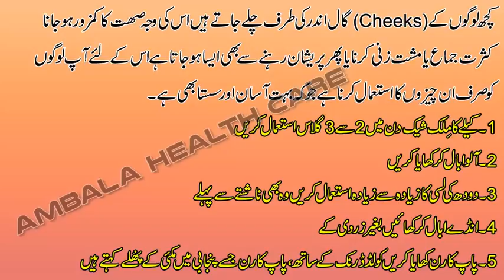How To Get Chubby Cheeks Pichke Gaal Aur Face Ko Mota Karne Ka Tarika